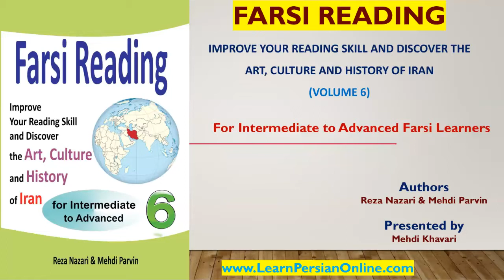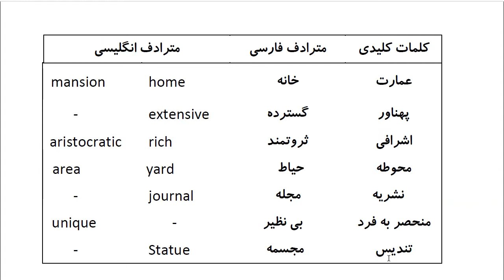Farsi Reading: For Intermediate to Advanced Farsi Learners: Book 6- Lesson 27